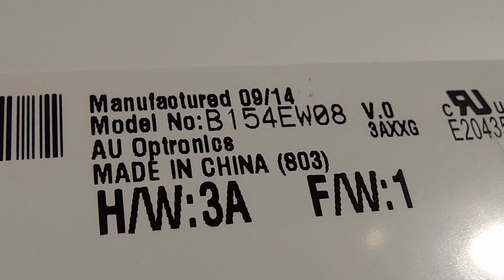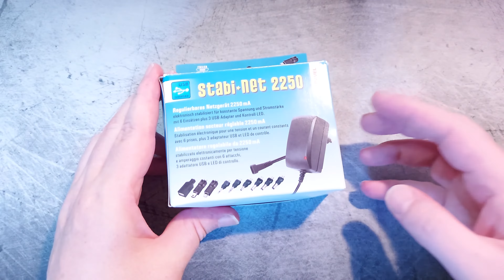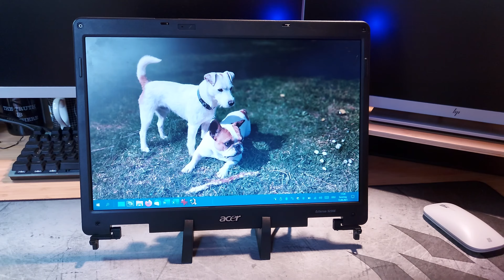Alten Laptop-Bildschirm als externen Monitor weiternutzen - mit einem Controller Board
Wie baut man einen noch funktionierenden Bildschirm eines alten Laptops zu einem externen Monitor um?
Na, ganz einfach... so!

Title: Logo Formation